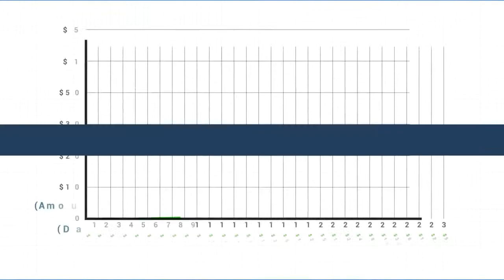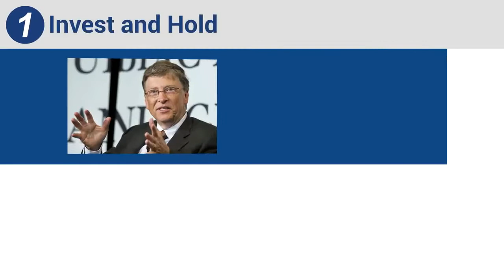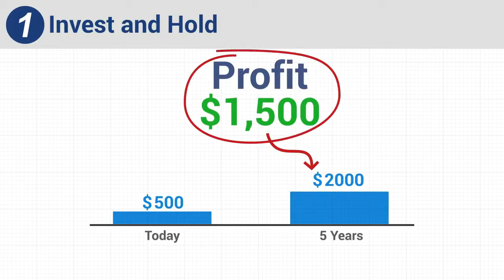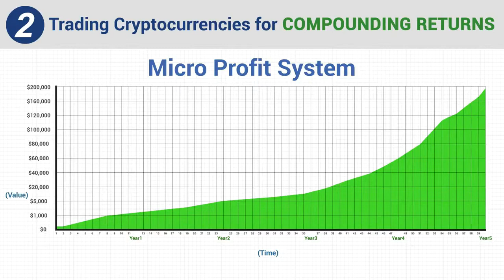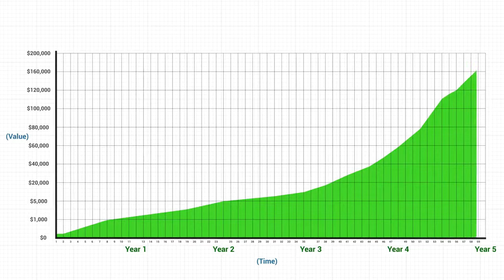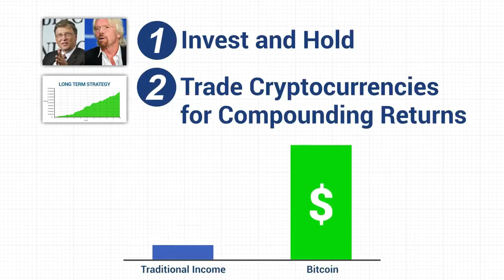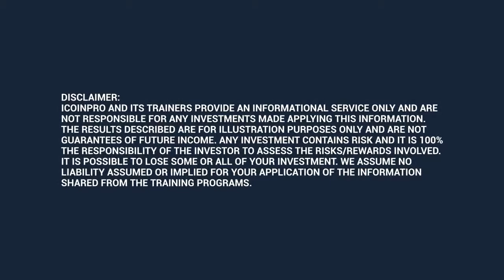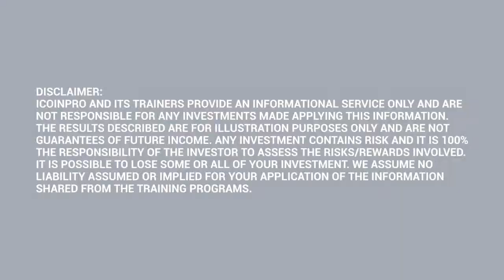One Simple Question - The Power Of Compounding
How would you answer this one question?